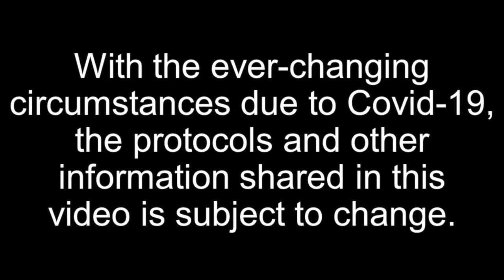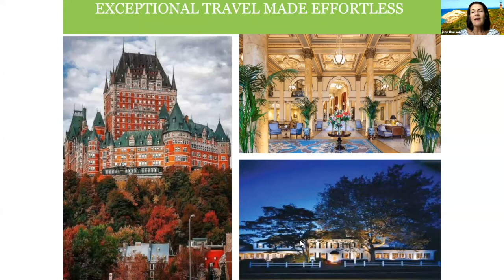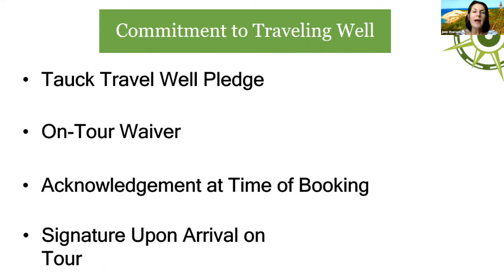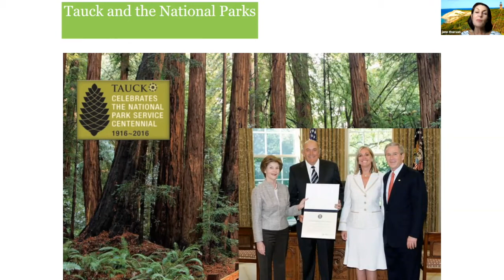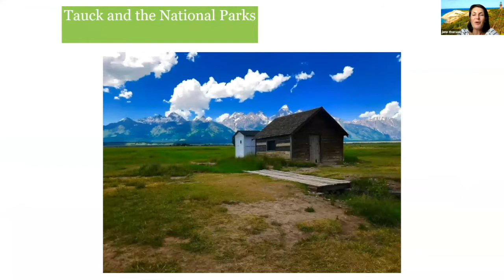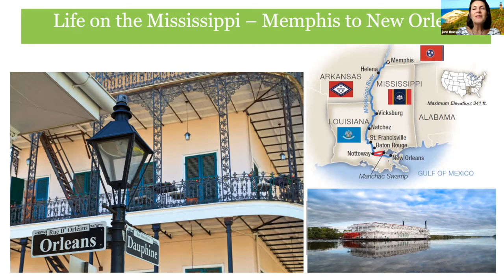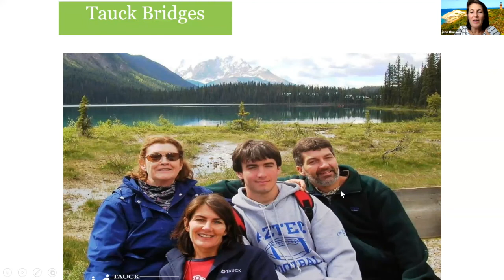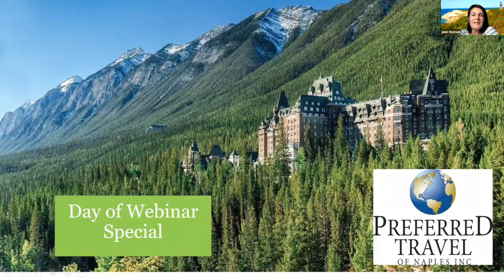Experience the United States with Tauck - Virtual Presentation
Discover why Tauck is a leader in the creation of enriching travel experiences that enhance people's lives. Their United States Journeys are a reflection of the vivid landscapes and hidden gems in our constantly amazing national parks, sophisticated cityscapes each with a vibe all their own, our local experts who help define what our country is built on, and much more.

Preferred Travel is Southwest Florida’s largest full-service travel agency. For over 35 years, Preferred Travel has provided uncompromising quality and service to our many loyal clients, raising the bar on what it means to work with a travel agency.